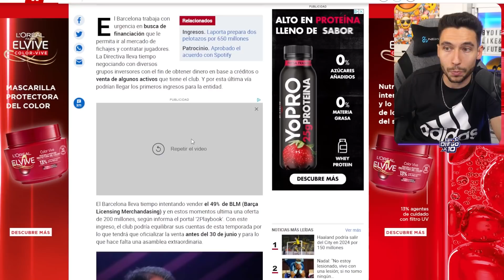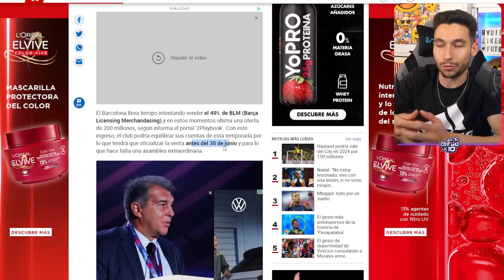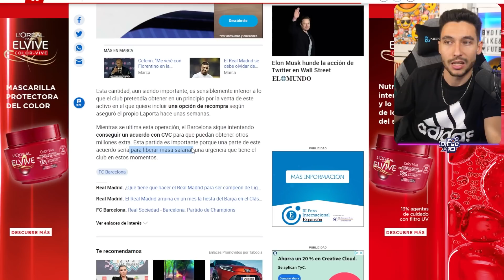🚨EL BAYERN ABRE LA PUERTA A LEWANDOSKI🚨EL BARÇA VA A RECIBIR 200 MILLONES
► ¡Sígueme!